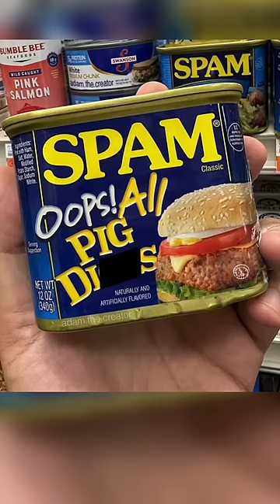More Things You Should Never Buy 😳